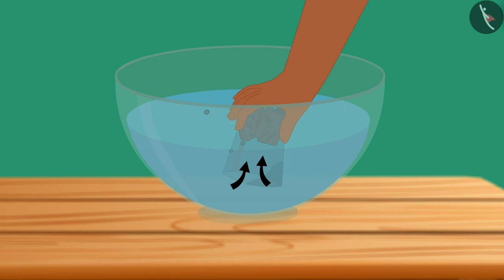💨हवा भी है जरूरी!💨| Experiments with air | Science for kids | Kids' Video | Ages 3-8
Timestamps:
0:00 - बुलबुले के साथ खेलना
0:26 - कटोरे से पानी कैसे भरें
0:46 - वायुदाब के साथ प्रयोग
1:10 - मोमबत्ती को बिना फूंके बुझाएं!
1:33 - निष्कर्ष

In this video, Guppy and Chutki explore different experiments with air! From learning why bubbles can float in the air, why we cannot fill water in a glass when we dunk it straight down into a bowl of water, and how to extinguish a candle without blowing on it! Let's learn more about the air all around us, and how we can have fun with it!

इस वीडियो में, गप्पी और छुटकी हवा के साथ विभिन्न प्रयोगों का पता लगाते हैं! यह सीखने से कि बुलबुले हवा में क्यों तैर सकते हैं, जब हम एक गिलास को सीधे पानी के कटोरे में डुबोते हैं तो हम उसमें पानी क्यों नहीं भर सकते हैं, और बिना फूंके मोमबत्ती को कैसे बुझा सकते हैं! आइए हमारे चारों ओर की हवा के बारे में और जानें और हम इसके साथ कैसे आनंद ले सकते हैं!